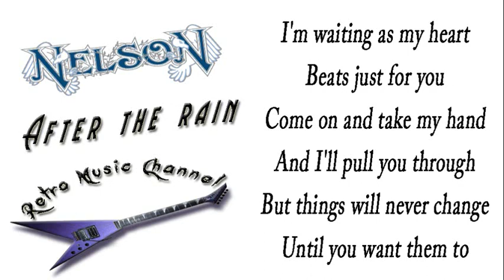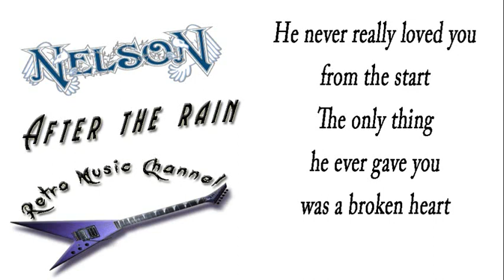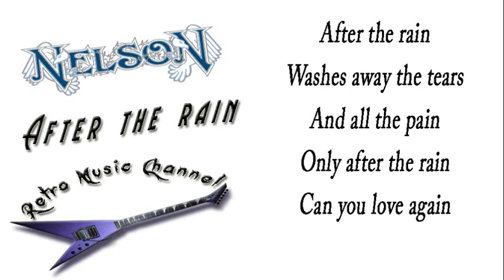Nelson - After the rain 🎧(lyrics)🎵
Retro Music Channel presents a collection of the greatest Hair Metal classics from the golden era of the 80s. All videos sync the lyrics with the songs for a karaoke type of experience. Revive the times when rock and metal went up to the charts and everyone was singing these timeless hits.
Comment your memories that this unforgettable music brings to your life. Request your favorites or just enjoy it.